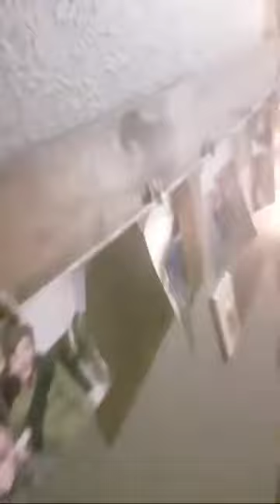Stream With Evan Lavigne